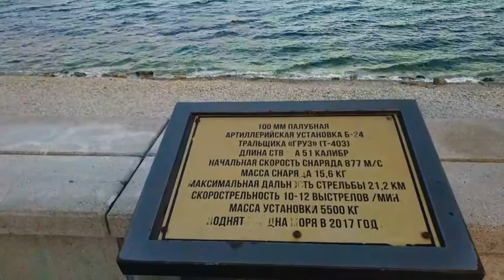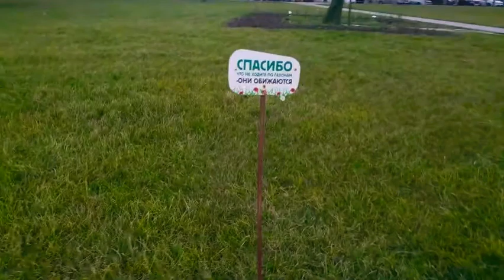Новороссийск сегодня 2021 Набережная большая прогулка по любимому городу темпер. +10 29 октября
Новороссийск сегодня 2021 Набережная большая прогулка по любимому городу температура +10 29 октября.